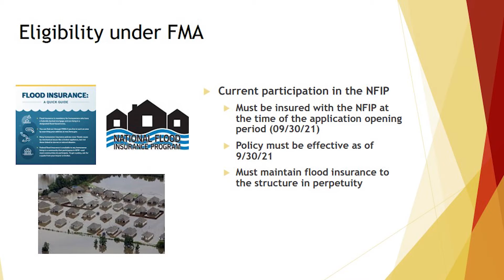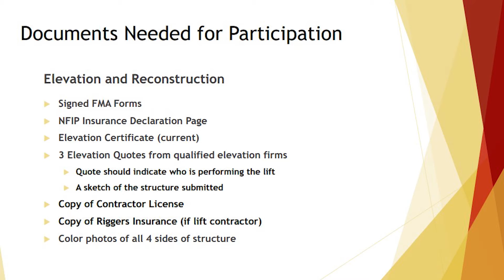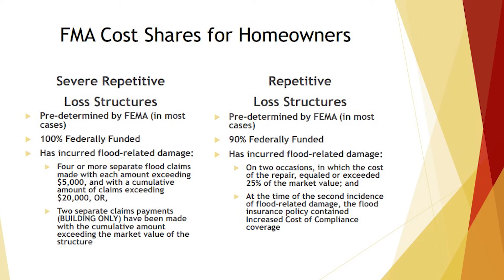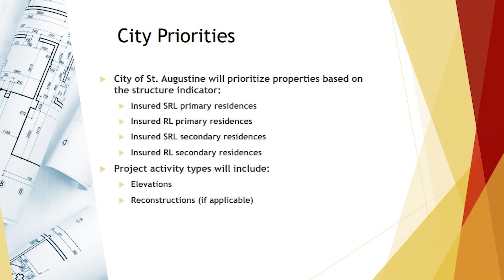Quality Engineering on The Break Room, August 31, 2021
Water, water, everywhere. And not a drop in the house!

Quality Engineering & Surveying, LLC joined us on The Break Room this week to discuss the Flood Mitigation Assistance (FMA) Program and how residents can apply.

Broadcast by: WFCF 88.5